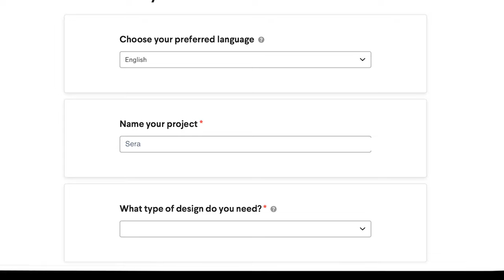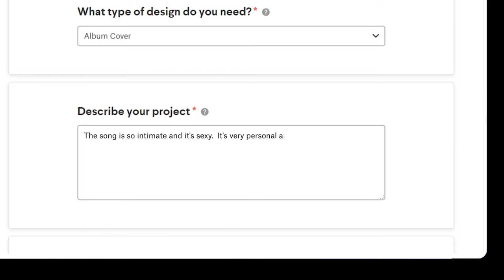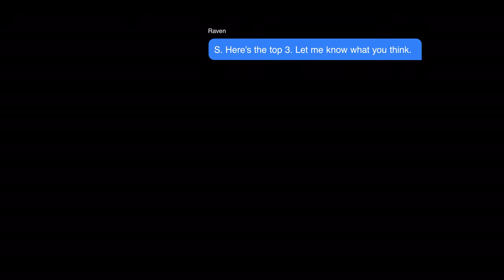COVER YOUR TRACKS: Serayah x Raven B. Varona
UnitedMasters and 99designs by Vista connect for Cover Your Tracks, a new series on the importance of designing the perfect cover art. We've paired rising musicians with top designers in the industry for head-turning visuals, blending the world of music and art to take their rollout plan to the next level. In episode 2, Los Angeles-based singer Serayah teams up with photographer Raven B. Varona to collaborate on some iconic cover art for her single "Revenge."

Download the UnitedMasters app and submit your track for $50 off cover art from 99designs by Vista